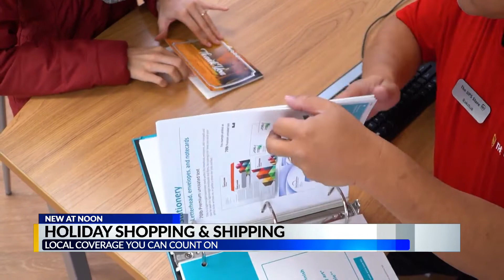What you need to know about holiday shopping